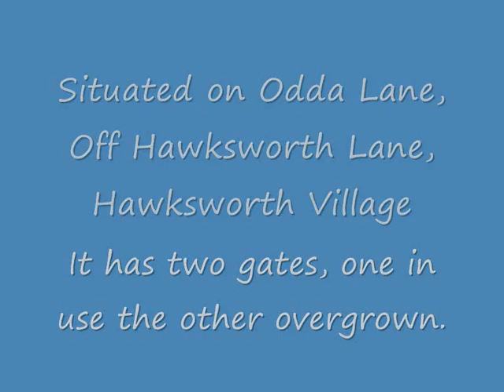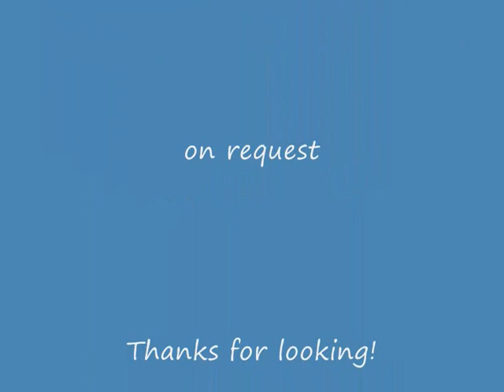Hawksworth Village Near Leeds Methodist Cemetery Graveyard West Yorkshire War Graves WW1 & WW2 2010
This is a small graveyard situated in the village of Hawksworth, near Menston, Guiseley and Baildon, and on the outskirts of Leeds. No war graves but some references to people killed in WW1. These smaller cemeteries sometime get overlooked when they have no official war graves in them, so its nice to give rememberence to those fallen few that never made it back home that are inscribed onto family graves.